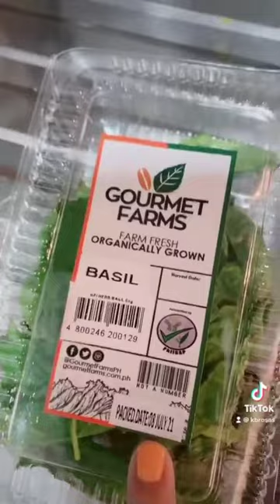COOKING NI K BROSAS! BIRTHDAY SPAGHETTI EDITION!